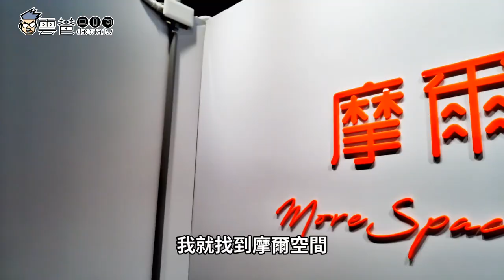居家裝潢，家具雜物要放哪? 摩爾空間個人倉儲